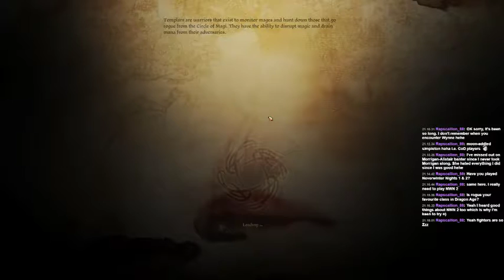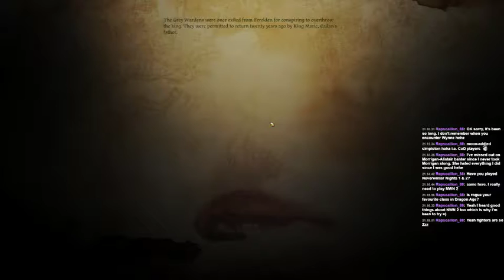Soldier's Peak - 2 / 5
We go and liberate an old Warden Stronghold and reveal the truth about Levi's grandmother.